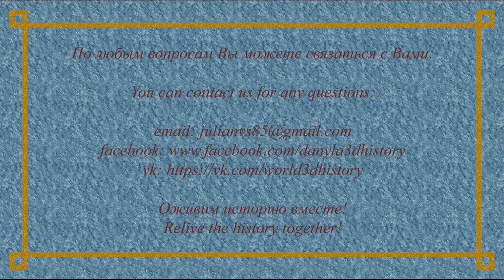Temple of Asclepius in Messini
Reconstruction of ancient Greek temple of Asclepius in Messini.